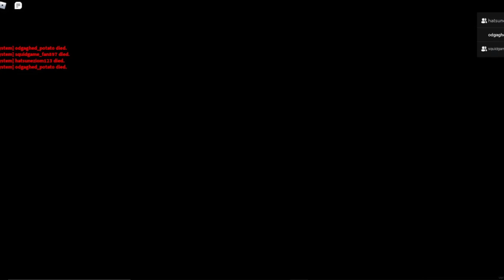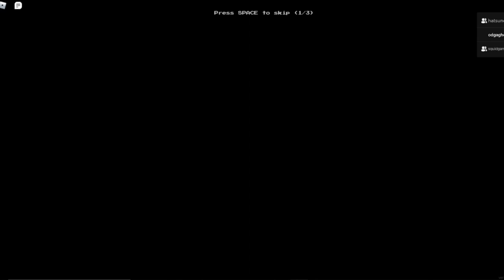apeirophobia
you should probably turn on subtitles if you dont understand polish